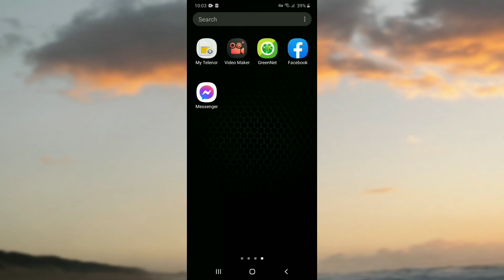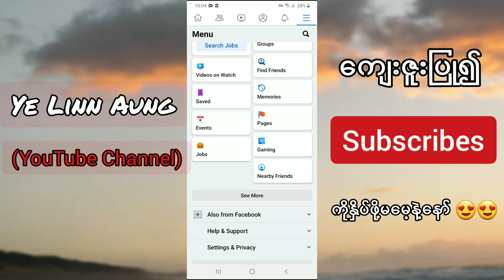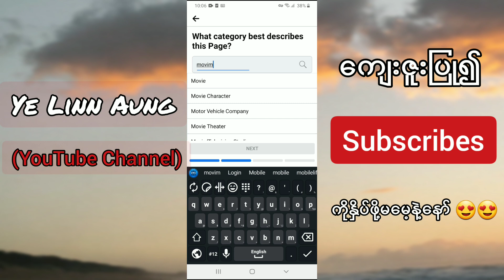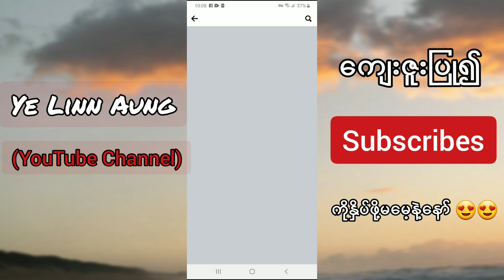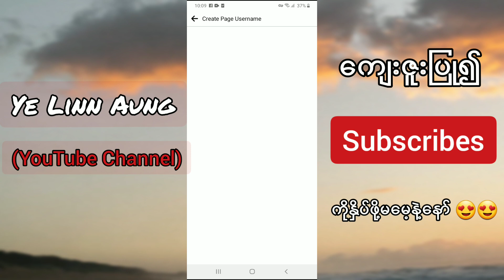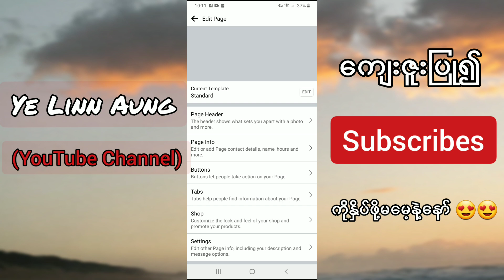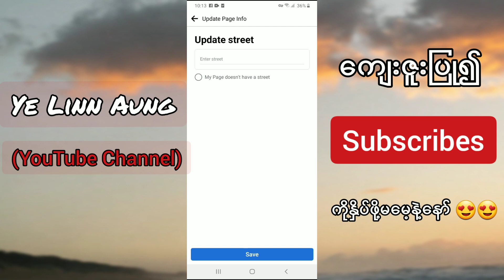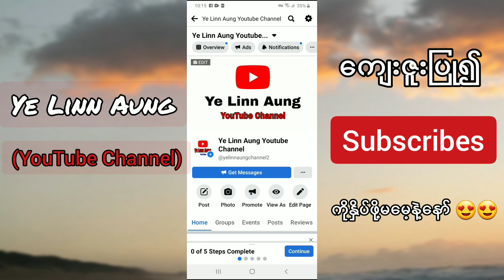အလွယ်ကူဆုံး Facebook Page ထောင်နည်း 2021